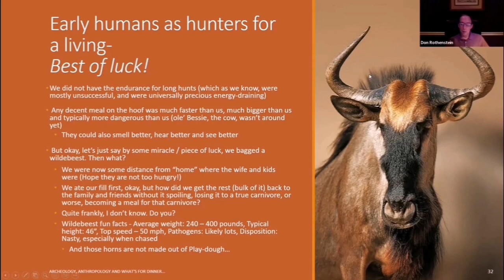Archeology Anthropology and Whats for Dinner Short Take21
Discover how to efficiently regulate your blood sugar through nutrition and fitness, trim your medical expenses, and shed excess weight! We will guide you through:

With the significance of our ancient history in shaping the most beneficial dietary habits for us, with a focus on...
-The discoveries made by archaeologists

-The insights provided by anthropologists

-All culminating in a scientifically-based diet plan that suits our species perfectly
Who knows? You might even find it enjoyable. (You certainly will...)